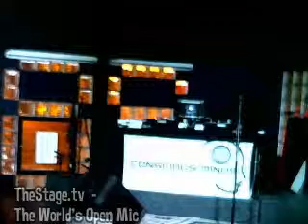Testing on TheStage.tv #487226 (SoundByteProduction)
This broadcast by SoundByteProduction was watched by 1 people and received 0 cheers and completed on Fri, 11 Nov 2011 19:38:26 -0800.
  Extra time (seconds) given by the audience: 0.